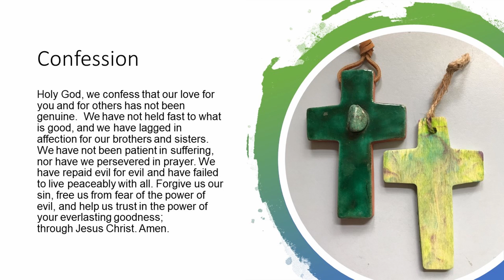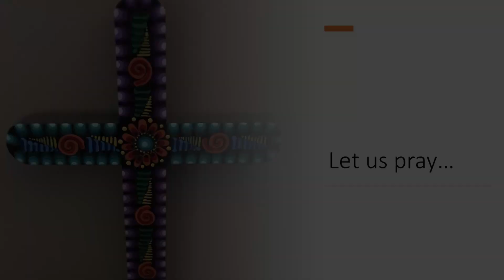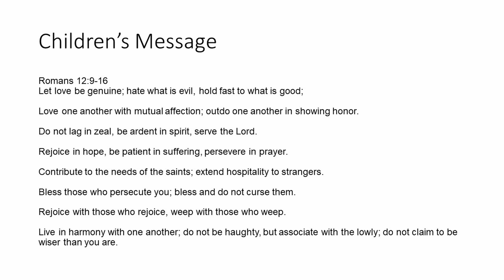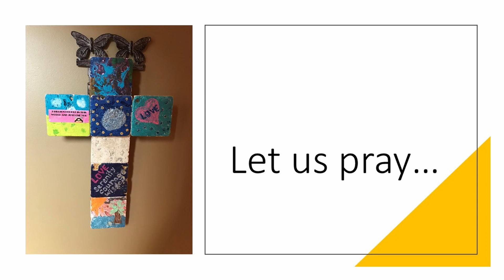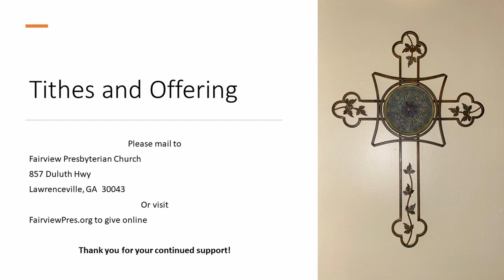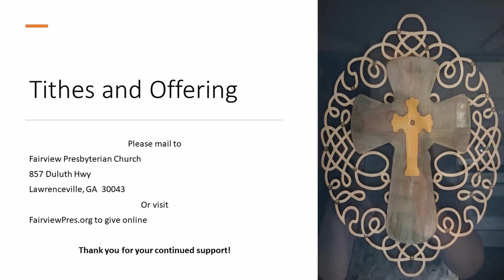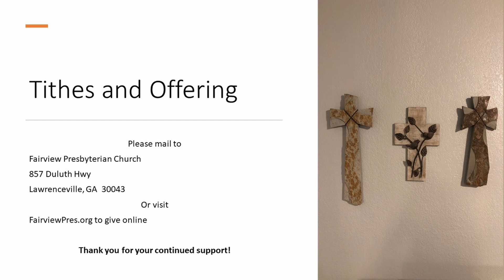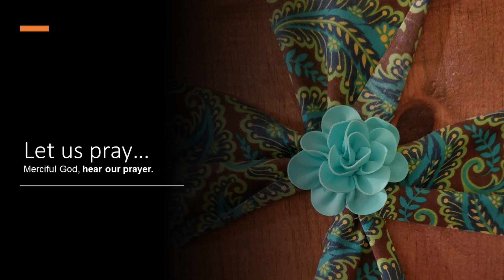Fairview Presbyterian Worship 8 30 2020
Fairview Presbyterian Church has been at the heart of Gwinnett County since 1823. In this service, Reverend Stephanie Bishop brings a message of peace and hope for Sunday, August 2,  2020.